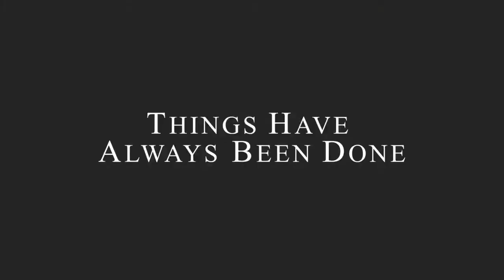Chalk It Up Movie Trailer | Partially Filmed at International Gymnastics Camp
Chalk It Up is a super fun gymnastics movie, starring many awesome gymnasts and coaches! A great film for all ages.

Chalk It Up is a 2016 American gymnastics film directed by former gymnast Hisonni Johnson. The film stars Maddy Curley, John DeLuca, Nikki SooHoo, Drew Seeley, Julie Warner, and Thomas Fowler.

"When a super girly-girl is dumped by her boyfriend; she decides to do everything she can to get him back by building a college gymnastics team, quickly learning that she is capable of a lot more than just getting an MRS degree."

Fun Fact: A lot of the movie was actually filmed at International Gymnastics Camp's facilities!

International Gymnastics Camp:

For three generations, we have brought together gymnasts and coaches from 60 different countries to share their knowledge and experience. The gymnastics opportunities provided are amazing and the friendships formed are priceless.

Our campus is home to some of the world’s best gymnastics facilities and outstanding recreation activities. From the gyms to the cabins, from the kitchen to the high ropes course, every aspect of our campus is held to our IGC standards of excellence, ensuring our campers have the best summer camp experience!

Address: 100 Gymnastics Way, Stroudsburg, PA 18360, USA